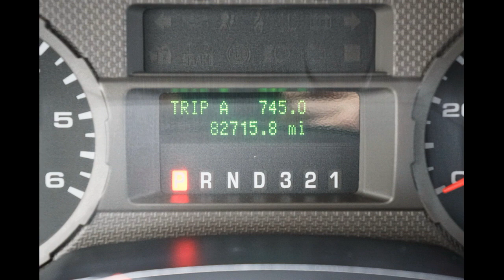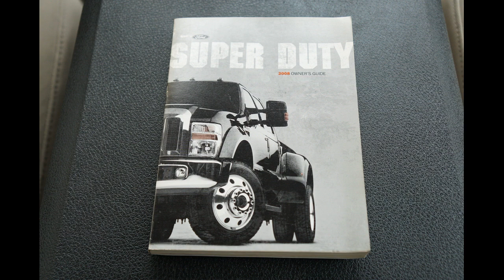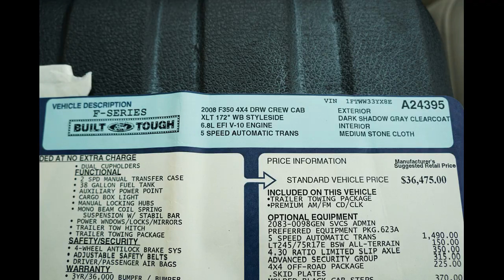2008 Ford F- 350 SD Dually Rear 6.8L V10 4x4 Off Road Tow Pkg Quad Cab 8ft Bed